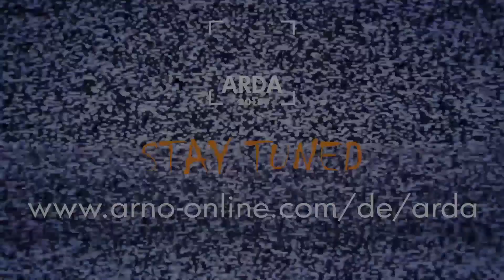ARDA 2017 award ceremony at the ADC festival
Finally, May 10th 2017 had come. The award ceremony of the sought-after ARNO Retail Design Award took place in the beautiful Hanseatic city within the scope of the ADC festival in Hamburg. Alien Wolter, Managing Partner at ARNO, and Sophie Arnholdt, Design Management Director at ARNO, officially announced the ARDA winners on the big stage of the junior congress and handed over the symbolical cheque over 3000 Euro as well as the popular ARDA trophy. The audience in the crowded hall gave credit to team “Mondays” and their creative fusion store concept with a thundering applause.

Host Uke Bosse led through the ceremony and interviewed the glorious winners who presented their project with a professional walk-through animation. The unique and simultaneously scalable store concept which is based on the theme of “new work” offers a platform for the modern, networked employee whose private and working life mingle increasingly. Therefore, the retail area presents working spaces available for reservation, an event location as well as matching lifestyle products from various industries in an innovative way. The breath-taking atmosphere of the ADC festival provided the stage to honour the work effort of Laura Bogdan, Alexander Keil, Dominik Flegel, Nikolas Pournaras and Steffen Weiß.

The winners who all received a free ADC festival pass, each worth 847 Euro, were absolutely thrilled and took the opportunity to establish new interesting contacts at the subsequent get-together – an excellent occasion to start conversations with top-creatives and rising stars of the scene.
And now it is YOUR turn! Apply for the ARDA 2018! You can register now for the briefing which you’ll get right after its publishing. This is for sure: The expectations are high and the challenge is a big one. We are looking forward to receiving innovative and creative concepts on “Challenging Amazon”!